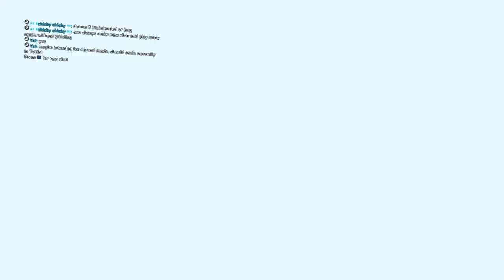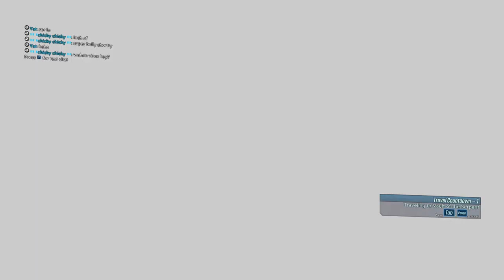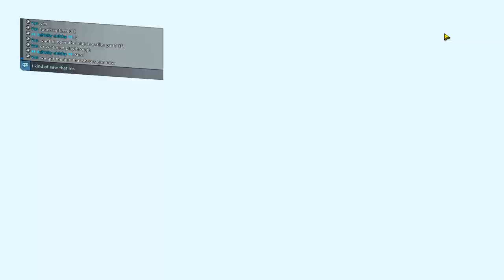2022.05.10 BL3 gameplay with Yat